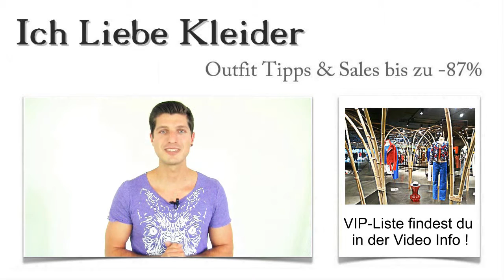Hochzeitskleider in Hamburg kaufen: Die 3 besten Laden Boutique mit Outlet & Verleih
Hier findet ihr die schönsten Hochzeitskleider, in den besten Laden-Boutique Hamburgs Laden-Straßen
Hochzeitskleider Hamburg kaufenFür eine Hochzeit sind unzählige Vorbereitungen zu treffen. Das kann schnell zu echtem Stress werden. Der wichtigste Punkt ist dabei ganz sicher der Kauf des Hochzeitskleides. Warum nutzt ihr nicht die Gelegenheit und gönnt euch eine kleine stressfreie Auszeit? Kauft eure Hochzeitskleider in Hamburg in den schönsten Laden-Boutique der Hansestadt! Ihr kennt euch dort gar nicht aus? Kein Problem! Ich zeige euch die besten Hochzeitskleider Geschäfte in Hamburgs City, in Hamburg auf der Mönckebergstraße, in Hamburg Eppendorf und in anderen versteckten Ecken der Hansestadt. Schaut euch meinen kleinen Shopping-Guide an und lernt wunderbare Geschäfte kennen!

Atemberaubende Hochzeitskleider: Hamburg hat wunderschöne Laden-Boutiquenh zu bieten
Hochzeitskleider Hamburg kaufen Laden BoutiqueVerbindet ganz einfach modernes Sightseeing mit Shopping und genießt das einzigartige Flair der Hansestadt! Ihr werdet traumhafte Hochzeitskleider in Hamburg finden und einen außergewöhnlich guten Service genießen. Ich habe mich umgesehen und Geschäfte entdeckt, die euch mit topaktuellen Hochzeitskleidern begeistern werden. Außerdem werdet ihr in diesen Laden-Boutiquen wie echte Promis behandelt. Am besten, ihr schaut euch den kleinen Shopping-Guide genauer an, um genau diese speziellen Läden kennenzulernen!

Einmal ein VIP sein – Hochzeitskleider in Hamburg kaufen
Hochzeitskleider Hamburg kaufen Laden Boutique Outlet VerleihKönnt ihr euch vorstellen, einmal als VIP behandelt zu werden? Dann solltet ihr eure Hochzeitskleider in Hamburg in diesen Laden-Boutiquen kaufen. Ich habe genau diese Geschäfte ausgewählt, weil sie durch Angebot UND Service absolut überzeugen können. Ihr werdet kompetent beraten und wie echte Promis behandelt. Und wenn es ein bisschen günstiger sein soll, findet ihr im Shopping-Guide auch Hochzeitskleider in Hamburg im Outlet & Verleih. Top-Preise, super Service und modernste Brautmoden – was braucht ihr mehr für euren ganz großen Auftritt?

Hochzeitskleider Hamburg kaufen Laden Boutique
Hamburg Wandsbek
Hamburg Billstedt
Hamburg Harburg
Hamburg Innenstadt
Hamburg Eppendorf
Hamburg Steindamm

Günstige Alternative: Hochzeitskleider leihen in Hamburg
Hochzeitskleider in Hamburg zu kaufen kann schnell ein kleines Vermögen kosten. Leider hat nicht jeder dieses große Budget zur Verfügung. Und eigentlich reicht es doch aus, dieses traumhafte Kleid für einen Tag zu leihen – oder denkt ihr da anders? Ich weiß, wo ihr wunderschöne Hochzeitskleider ausleihen könnt in Hamburg City und im Hochzeitskleider Outlet & Verleih Hamburg, der gut getarnt in kleinen Straßen verschiedener Hamburger Stadtteile zu finden ist. Ich habe mich umgeschaut und zeige euch, welcher Hochzeitskleider Verleih Hamburg die absolute Nummer Eins ist. Egal ob Hochzeitskleider kaufen in Hamburg oder Hochzeitskleider mieten in Hamburg Eppendorf und in anderen Vierteln – alles hat seine Vorteile. Seid gespannt auf tolle Geschäfte mit einzigartigem Service und entscheidet euch für die optimale Variante für euren großen Tag!

Hamburg City
Hamburg Bergedorf
Hamburg Jungfernstieg
Hamburg Mönckebergstraße
Hamburg Gänsemarkt
Hamburg neuer Wall
Hamburg Hauptbahnhof